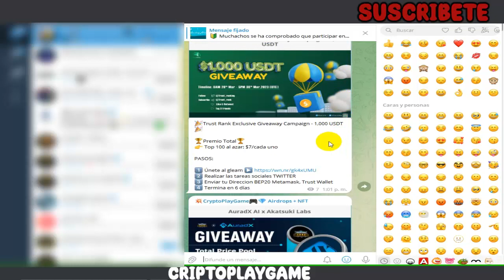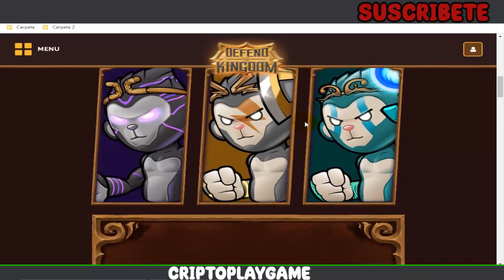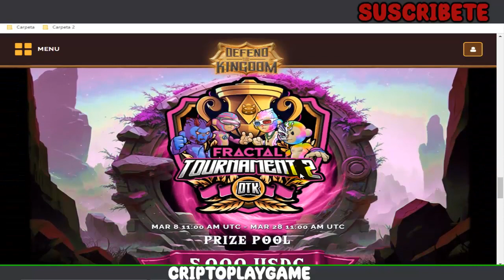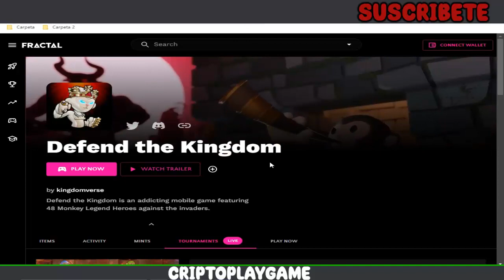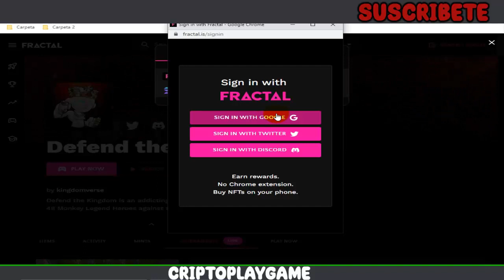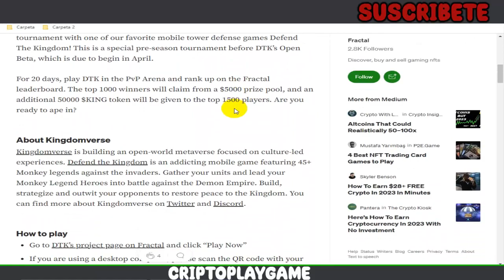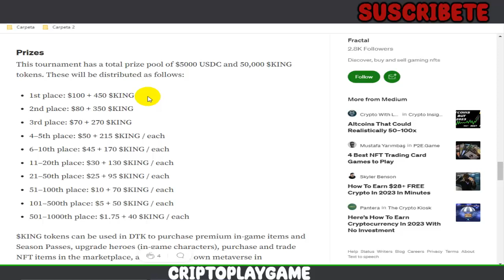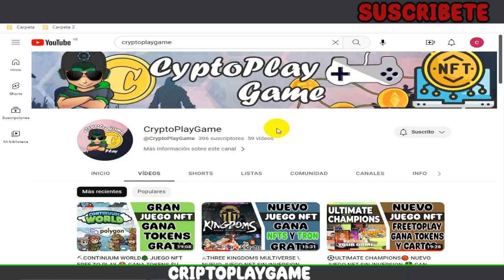🐵DEFEND THE KINGDOM⚔ NUEVO JUEGO NFT GRATIS 🤩 PARTICIPA EN TORNEO CON POOL DE 5000$ 🤑 TUTORIAL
Bienvenidos a mi Canal "ṤʋṣċƦȋɓɜŧɜ" Que tal amigos, un nuevo juego onde podemos ganar un dinero totalmente gratis sin ninguna inversión 🤑 tiene un torneo activo y se vienen nuevas cosas 😃 espero les guste el video

⚠️ ¡Advertencia! ⚠️

                                      (0 0)
                         --oOO- (_) ---oOO--
                                  ooO Ooo
sεяα dεnunciαdα.